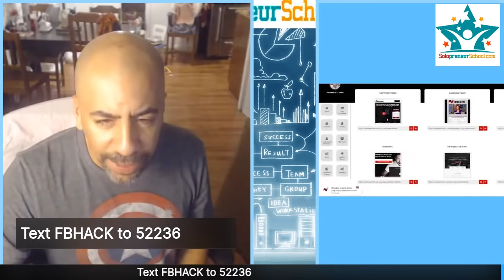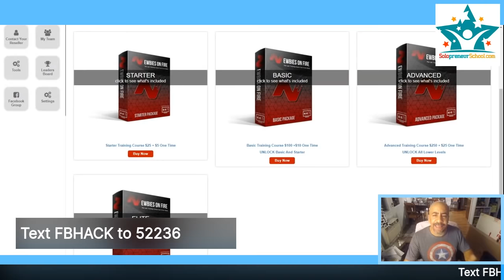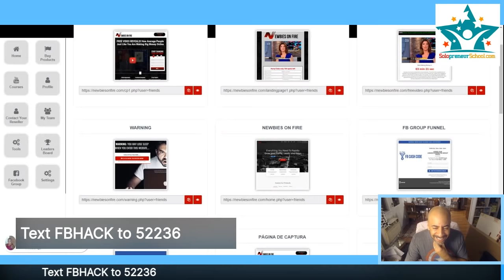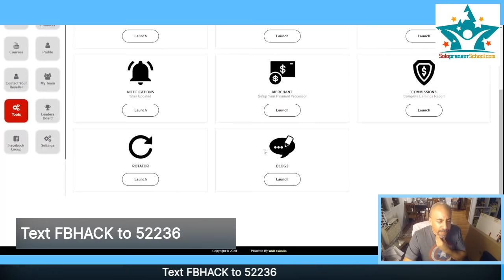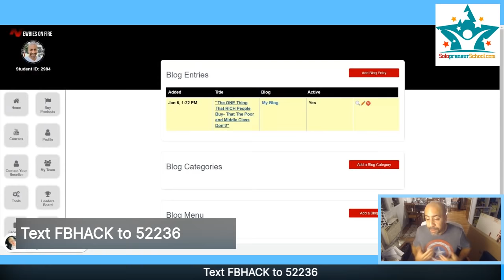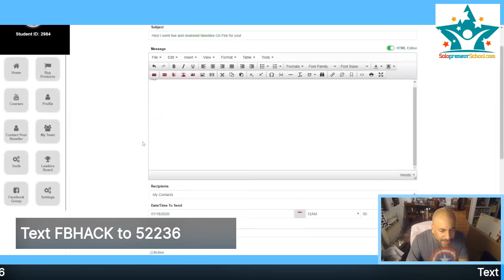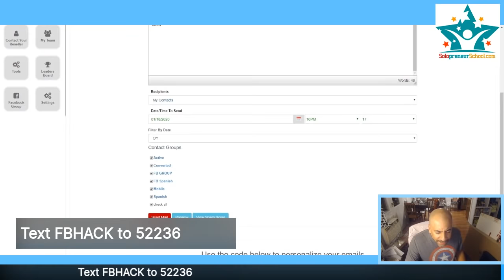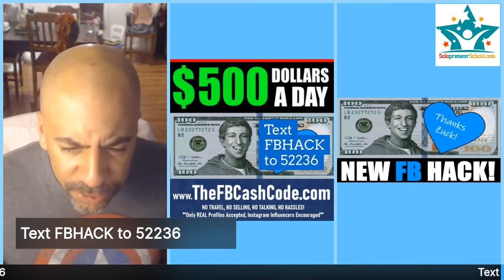Newbies on Fire- TOO THOROUGH review! Scam? Money? Training? FAQ!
or Text FBHACK to 52236 for the special facebook funnel that I am IN LOVE with!

Newbies on fire is a great opportunity to make money for beginners because of how fast money is deposited into your account. People wll call this "easy money", but that's not really the truth about newbies on fire because there is definitely plenty of online work involved.

There is no recruiting really, because it is not mlm. However, you can  make online sales, and just make money online with your mobile.

The things that makes this "How to make money online system" so popular are a few factors:

1- Instant money- You get paid today online
2- One-time payment to enter the business
3- Low investment- Only $25 to start (plus $5 admin fee)
4- Residual income possibility because of the passups.
5- Make money from your cell phone.

These and a few more are the highlights of the above video, and I add bonuses to my Newbies On Fire package.